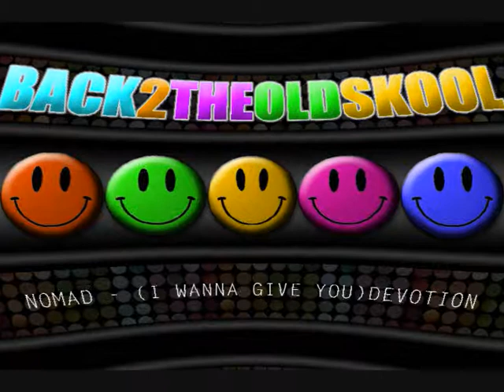Nomad - (I wanna give you) Devotion